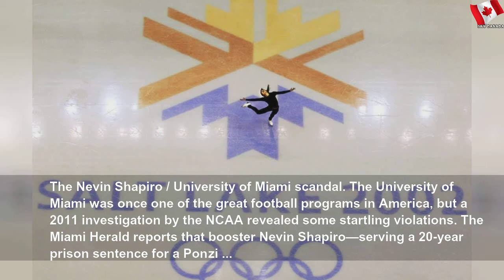The biggest scandals in sports history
The biggest scandals in sports history | Easy Part
As long as there have been professional sports, there have been cheaters, or those who act inappropriately inside or outside of their chosen sport. When they get caught, it often makes international headlines, and these are amongst the very biggest scandals to ever rock the sporting world.